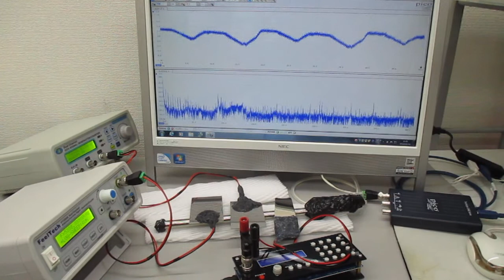３種類のスイープ発振による超音波実験